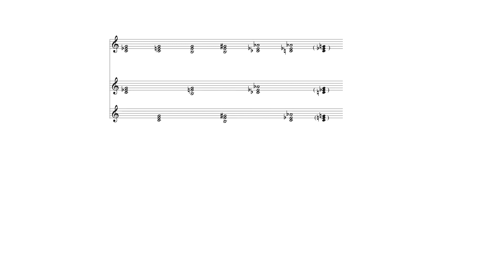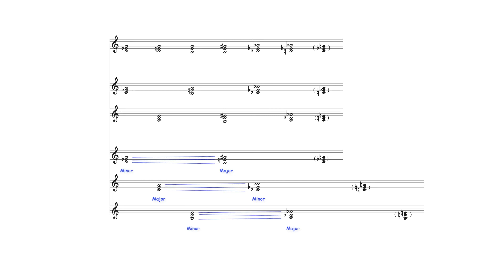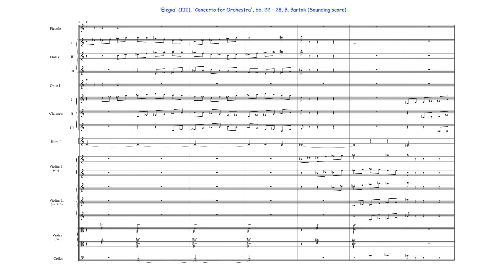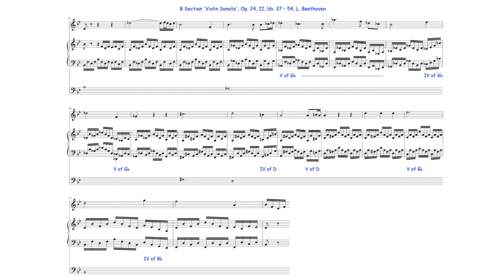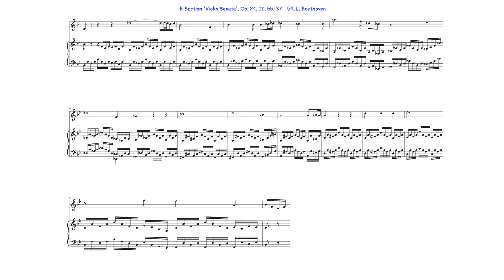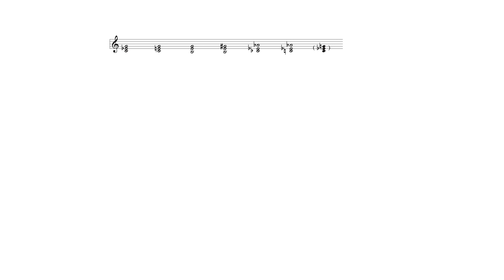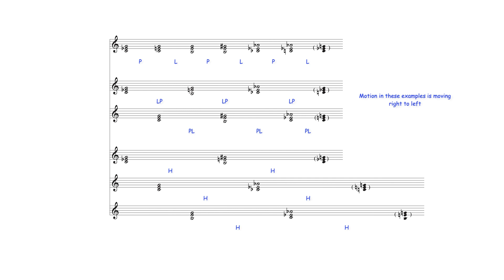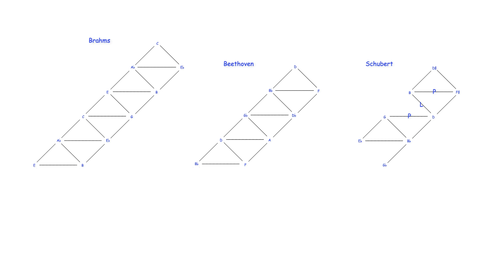Hexatonic Cycles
Looking at the structure and some uses of hexatonic cycles, with examples from Bartok, Brahms, Beethoven and Schubert. This video also looks at some approaches for analysing the cycles.